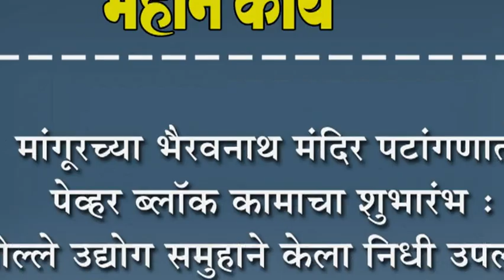मांगूरच्या भैरवनाथ मंदिर पटांगणात पेव्हर ब्लॉक कामाचा शुभारंभ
मांगूरच्या भैरवनाथ मंदिर पटांगणात पेव्हर ब्लॉक कामाचा शुभारंभ : जोल्ले उद्योग समुहाने केला निधी उपलब्ध